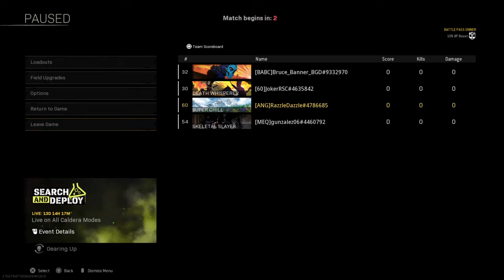Call of Duty®: Modern Warfare®_20220303214601